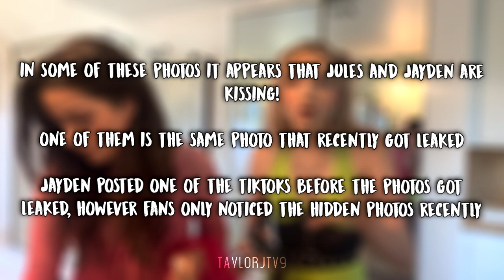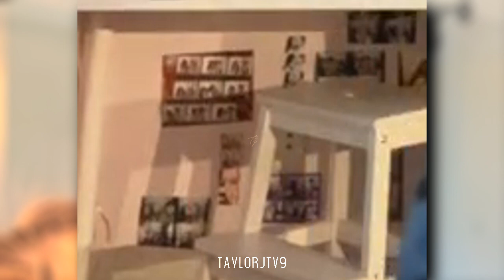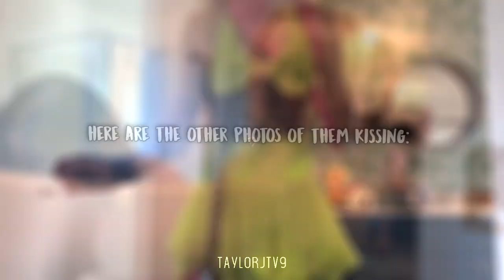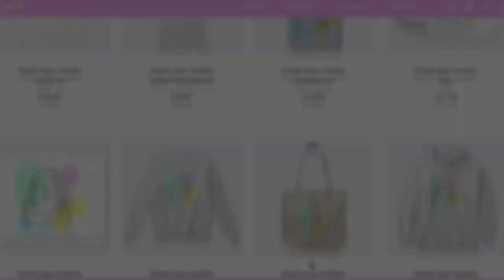Jules & Jayden's HIDDEN KISSING PHOTOS Spotted under desk!?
♡Some fans recently spotted some of Jayden's photobooth pictures stuck and hidden under her desk! These photos include picyures of Jules LeBlanc and Jayden Bartels kissing on the lips. These were spotted after the leaked photos of them kissing circulated on social media. Many fans were stunned at these photos and left wondering about Jules' sexuality and whether she is dating Jayden or not.